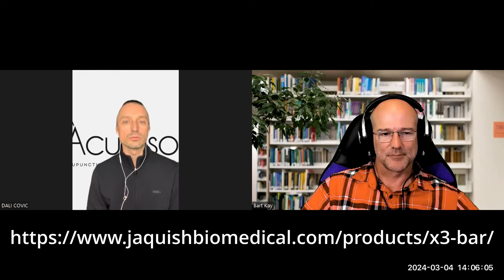Dali Covic - Folks to follow !!!